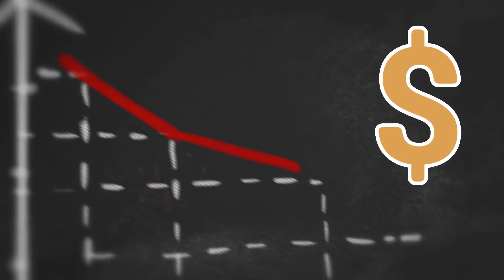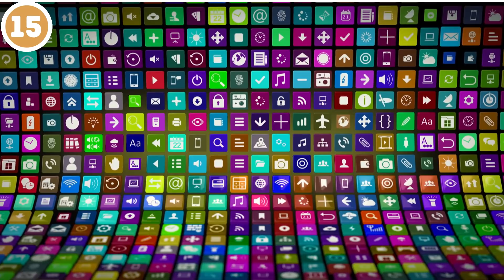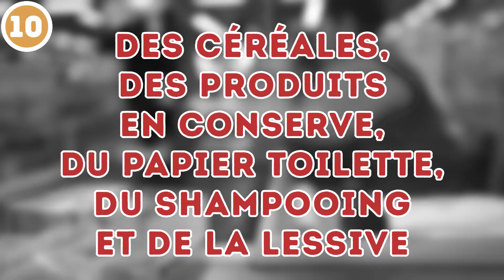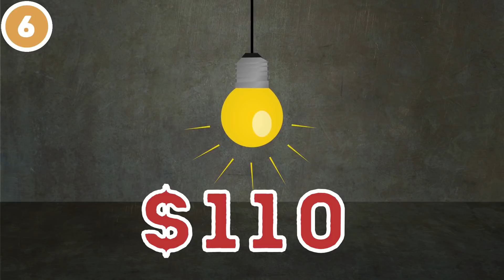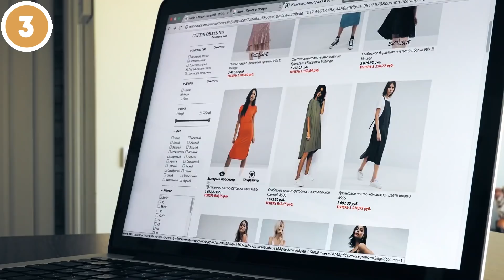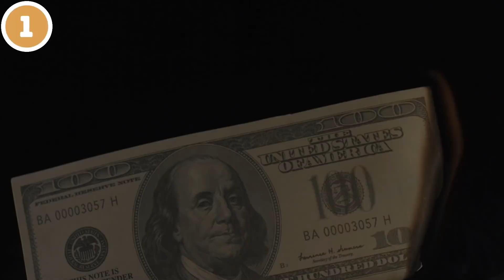15 Raisons Pour Lesquelles tu Seras Toujours Pauvre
Comment gagner plus d'argent ? Tu travailles dur et tu n'achètes jamais rien de cher, mais malgré tout, tu as très peu d'argent. Tu continues à manquer de cash bien avant le jour de paie et tu ne peux pas épargner assez pour acheter ce que tu veux vraiment. Flash info, les amis : cette malédiction de l'argent résulte en fait de tes propres habitudes : ce sont elles qui t'empêchent de devenir riche ! Voyons ce que tu peux faire dès maintenant pour changer ta situation pour le mieux !

Horodotage :
Tu dépenses trop d'argent dans ton téléphone 0:55
Tu utilises le shopping comme thérapie 1:59
Tu envisages ta carte de crédit comme s’il s’agissait de ton propre argent 3:36
Tu ne planifies pas tes vacances à l'avance 4:12
Tu as trop d’abonnements 4:55
Tu n'achètes pas en gros 5:35
Tu ne t’abonnes pas aux programmes de fidélité 6:27
Tu ne marchandes pas 7:00
Tu ne demandes jamais conseil 7:30
Tu laisses les lumières allumées 7:56
Tu dépenses de l'argent dans de mauvaises habitudes 8:30
Tu conduis jusqu'à des endroits où tu pourrais aller à pied 9:06
Tu achètes des vêtements qui ne vont pas avec le reste de ta garde-robe 9:35
Tu commences ta journée avec un café à emporter 10:17
Il ne te reste jamais d'argent à la fin du mois 10:44

Résumé :
- Les fournisseurs de téléphonie mobile aiment faire de longs contrats avec des tonnes de petites mais importantes stipulations et limites que tu ignores peut-être complètement. Il se peut que tu utilises beaucoup trop de données sans même le savoir, et tu paies probablement des frais idiots pour tes dépassements.

- Si tu ressens le besoin irrésistible de faire du shopping quand tu es stressé ou déprimé, il est temps de t'arrêter et d'y réfléchir un peu.
- Les cartes de crédit sont bien... mais leur utilisation peut être dangereusement facile et irresponsable. Si tu traites ta carte de crédit comme s’il s’agissait d’une source de revenu réel, il est peut-être grand temps de la découper en petits morceaux
Le plus souvent, les usagers n'ont aucune idée qu'ils sont abonnés à un service payant puisque cela se fait de façon automatique.
- Il n'y a rien de mal à acheter un grand nombre de produits à des prix réduits, surtout pour les denrées non périssables qui peuvent être stockées pendant une longue période.
- De nombreuses entreprises offrent des remises et des bonus aux clients fidèles. Ce serait donc bête de ne pas profiter des programmes de fidélisation !
- Nous savons tous que le tabagisme, l'alcool et la restauration rapide sont néfastes pour notre santé ; rien de nouveau ici. Mais si tu as du mal à t'en sortir financièrement, tu n'as qu'à te débarrasser de ces mauvaises habitudes !
- Sois malin et organisé avec tes achats, respecte ton style et crée une garde-robe composée de peu de pièces mais qui peuvent être combinées facilement en plusieurs tenues différentes. Ne néglige pas non plus les sites Internet consacrés aux articles d'occasion.
- Un bon cappuccino à 3,50€ sur le chemin du travail, c'est inoffensif, pas vrai ? Eh bien, un simple calcul en multipliant 3,50 par 300 jours de travail par an te donne 1050 euros d'argent dépensé sur ton énergisant matinal.
- Si tu continues à manquer d'argent bien avant la fin du mois, j'ai de mauvaises nouvelles pour toi, mon pote. Tu fais vraiment quelque chose de mal en ce qui concerne la planification de ton budget